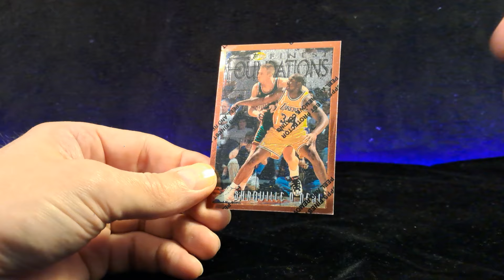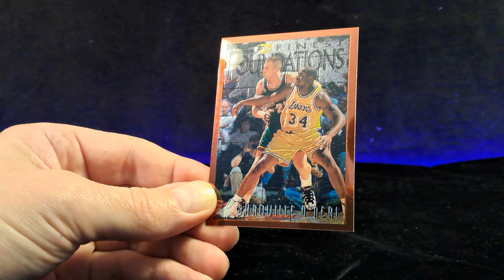💰Paid $1 🏀 SHAQUILLE O'NEAL 🏀 1997 Topps Finest FOUNDATIONS Bronze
S06 : E41